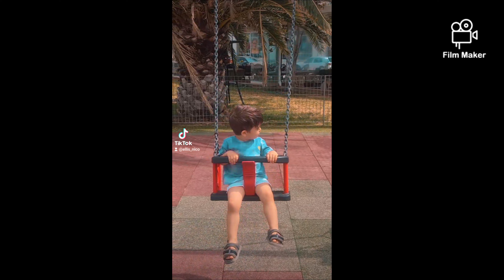korinthos vacanta in family 🤩